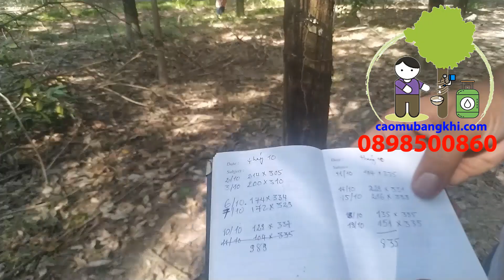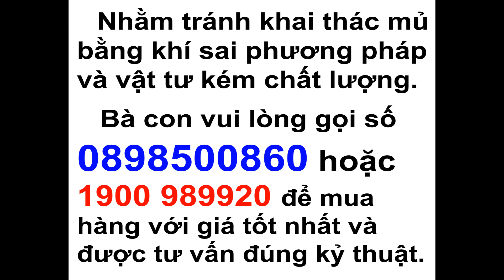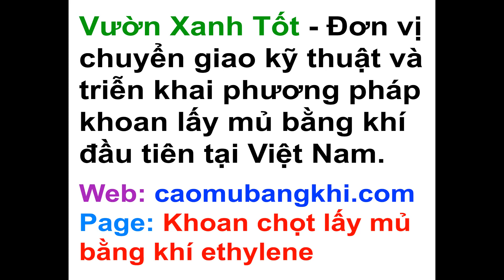Xem sổ mủ vườn khoan lấy mủ bằng khí đúng phương pháp vào cuối mùa cạo 2019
Sau 1 năm áp dụng thành công đúng quy trình phương pháp khoan lấy mủ bằng khí có định lượng từ Vườn Xanh Tốt, qua hết năm thứ 2 các vườn tiếp tục thu được lượng mủ ổn định, mang lại hiệu quả thiết thực cho người dân.
Tuy nhiên trong năm 2019, rất nhiều cá nhân, đơn vị không có kinh nghiệm, quy trình, thổi phồng phương pháp khoan lấy mủ, không có định lượng và tăng mủ 2 3 lần, khuyến khích người dân lấy mủ nhiều trong những tháng đầu tiên, nhằm để các vườn xung quanh ham mủ mà tiếp tục đổ xô nhau làm, nhằm bán thiết bị trục lợi. Cách làm này lan tỏa rất nhanh, tuy nhiên vì vậy mà sau 1 2 tháng, do mất mủ quá nhiều trong những tháng đầu, các vườn cây bắt đầu giảm mủ, giảm độ, nứt da, có vườn thối vỏ khiến người dân không còn thấy hiệu quả mà tháo xuống hàng loạt.
Như các bạn đã biết, quy trình khoan lấy mủ đảm bảo lượng khí không được dư thừa trong cây, và tháng đầu tiên chỉ tăng 10% so với cạo truyền thống cùng thời điểm, và tăng năng suất kết hợp với theo dõi độ mủ, gia giảm lượng khí hợp lý bằng cách bơm định lượng nhằm đảm bảo sức sinh trưởng tốt cho vườn cây.
Do cách làm như trên mà hiện nay dư luận có nhiều luồng thông tin trái chiều về phương pháp này. Vườn Xanh Tốt (laymubangkhi.com) là đơn vị đầu tiên phát triễn và ứng dụng thành công phương pháp khoan lấy mủ kết hợp định lượng khí, chúng tôi cực lực bài xích các cá nhân, đơn vị bán hàng theo cách bất chấp vì lợi nhuận, và sẵn sàng chấm dứt hợp tác với các cá nhân bán hàng theo hình thức trên.
Phương pháp khoan lấy mủ bằng khí phù hợp nhất với đối tượng người già, lấy công làm lời, có lợi ích về kinh tế với cây bắt đầu cạo đục, các dòng, vườn cây bị tình trạng đông mủ nhanh.
Vì đặc thù về phương pháp, phương pháp này không phù hợp với cách quản lý công theo kiểu cũ ở các vườn thuê công nhân, vườn lớn… Thế nên các vườn thuê công, vườn lớn nên tìm hiểu và thí điểm trước khi áp dụng phương pháp này vào thực tiễn.
Mọi chi tiết vui lòng tham khảo thêm tại: laymubangkhi.com
Facebook: Khoan chọt lấy mủ bằng khí ethylene